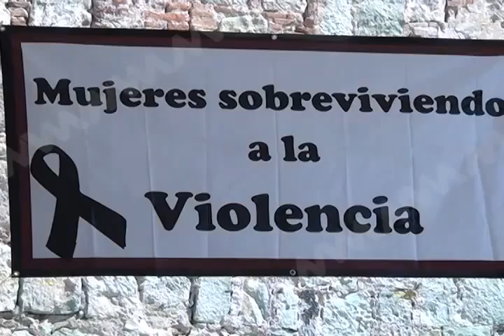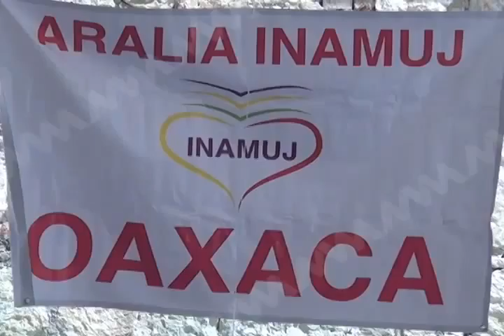Conferencia Mujeres y violencia (mvm televisiòn)